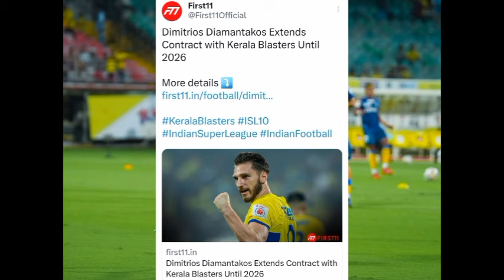ഡിമിയുടെ കരാർ പുതുക്കി🥳🔥| kerala blasters news | kbfc | kerala blasters Malayalam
Kerala blasters
Kerala blasters vs mohun bagan
Kerala blasters new updates
Kbfc
Kbfc new updates
Kerala blasters malayalam
Kbfc news malayalam
Kerala blasters updates
Kerala blasters updates malayalam
Kbfc malayalam